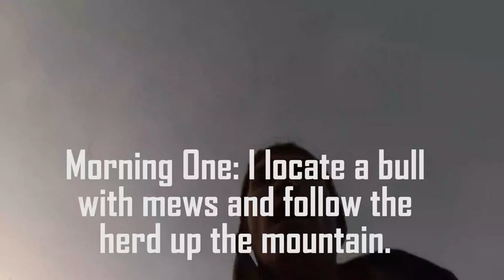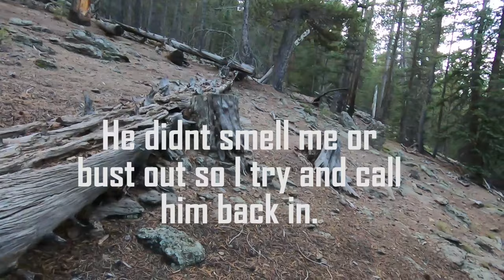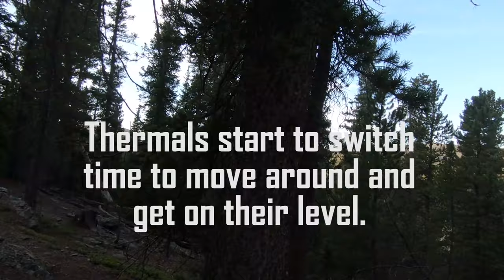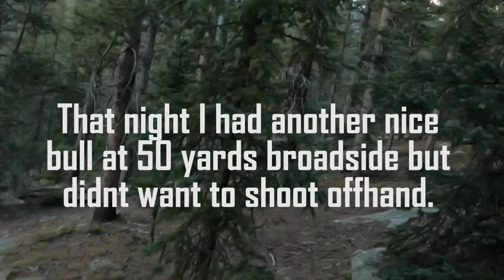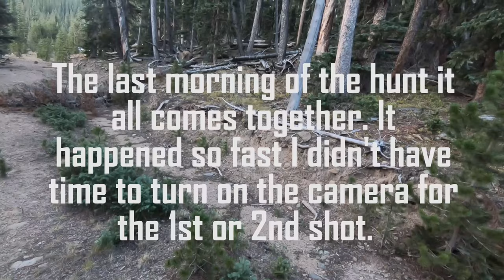Elk Hunting Colorado PUBLIC LAND - 2021 Muzzleloader Bull!!!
Elk Hunting Colorado in September is the best. There is so much public land to explore and solo hunting is the best way to do it. This is true DIY hunting, self filming doesn't make things any easier, but wait there is more. why don't we add a muzzleloader pistol into the mix lol

The first morning of this hunt was my best chance at a giant bull. If I wasn't hunting with a smoke pole pistol I would have been able to take that bull no problem. I had him at 30 yards, but wasn't comfortable taking the shot with a pistol. The next four days of hunting I was surrounded by colorado elk, calling six different bulls inside 50 yards, but none gave me a shot I was willing to take with the muzzle loader pistol. When I say calling elk in I don't mean they were coming in screaming. I would only hear a couple faint bugles each morning and then they would go silent and come into cow sounds. I think it's because this area is pretty heavily hunted so they have learned to go tight-lipped. That and I think the rut was a late this year.

With two days left I pulled out the normal muzzleloader to make sure I could fill the freezer for the year and on the last morning of the hunt it all came together! I called a herd of elk up to a logging road and when the bull was crossing braodside I stopped him with a cow call. The first shot was perfet, I reloaded and got a second round in him and then he bedded down. I was able to sneak up and make the finishing shot at 10 yards.

Since he was so close to a logging road my quietkat ebike made this the easiest pack out of my life! I was 6 miles from the truck, but I only had to pack a total of 100 yards on foot over six trips, the rest was done by ebike :)

This was the second hunt of five where I take five different big game species with five different weapons all on public land and all in one year. I am not sure it's ever been done before, what a season!  Here is a link to the playlist with all of those hunts (but one)